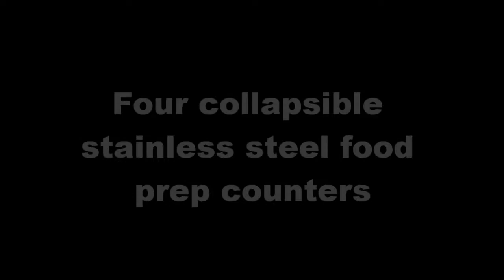Here's What's Cookin' at KUA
Kissimmee Utility Authority offers a large barbecue grill to area schools, churches, nonprofit and community groups for their upcoming fundraising and social events. The trailer-mounted grill features a 40-square-foot cooking surface, fueled by two 40-pound propane tanks. The grill also features a 35-gallon water storage tank and four collapsible food preparation areas.